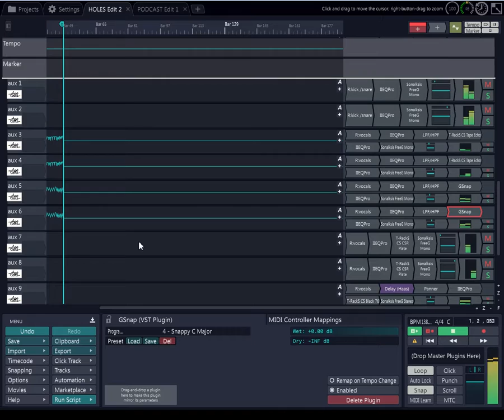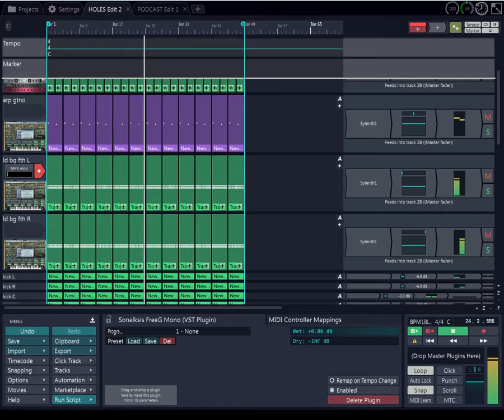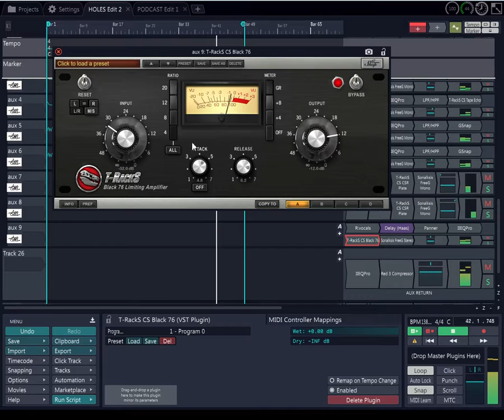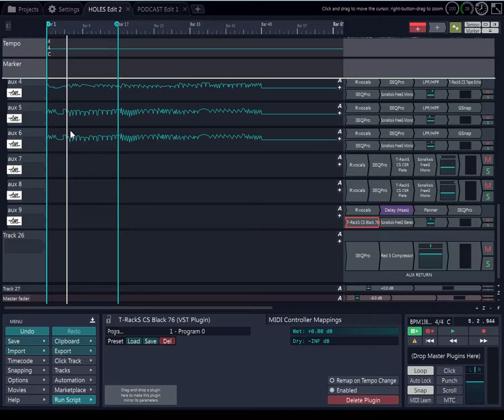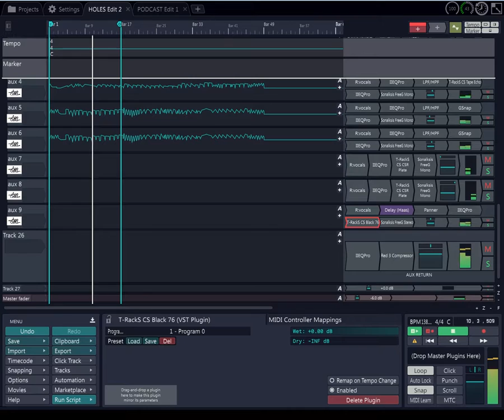Part 2: A beat and hook using Tracktion Software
Lay-It Productions Tracktion Software: A beat and hook using Tracktion Software : Lay-It Productions Live Stream Mixing in Tracktion 7